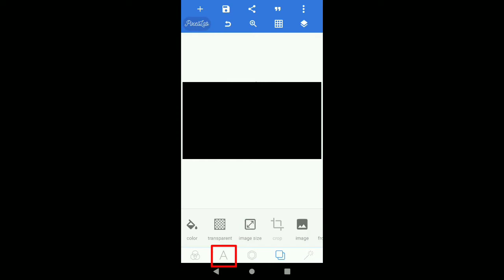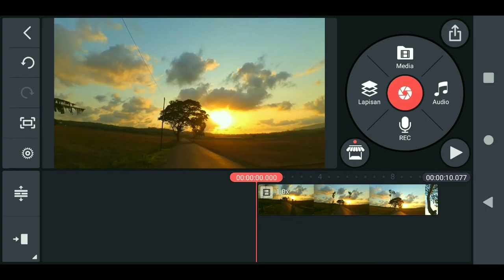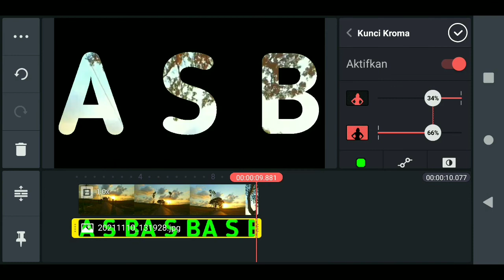Tutorial Edit Video Text di Kinemaster